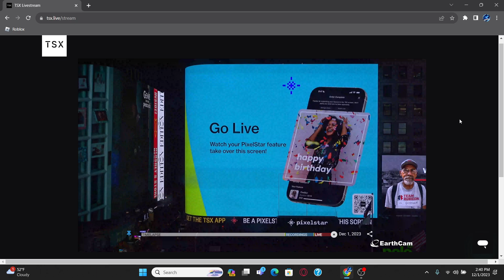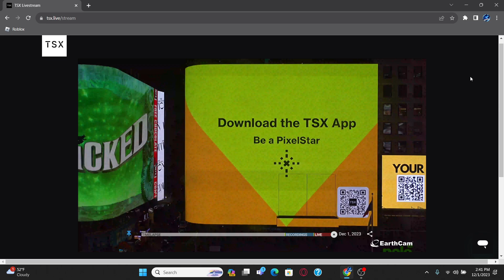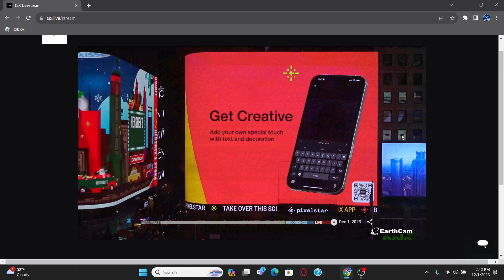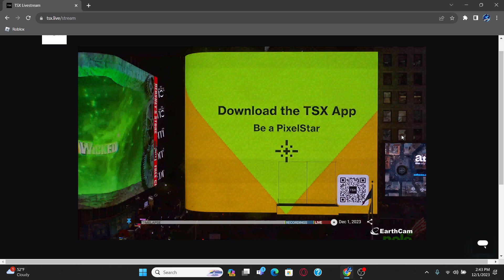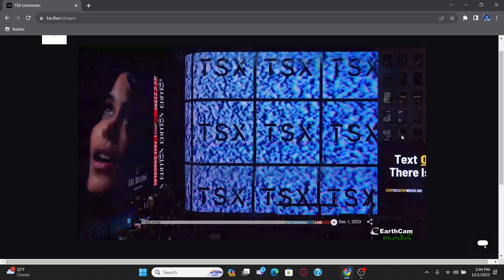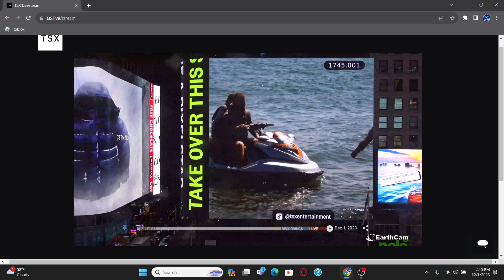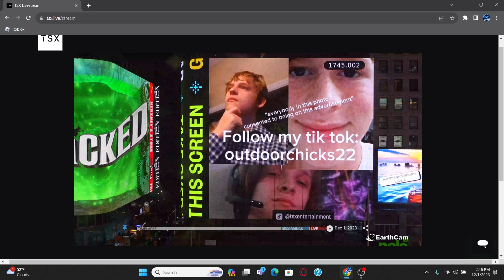I WAS ON A BILLBOARD